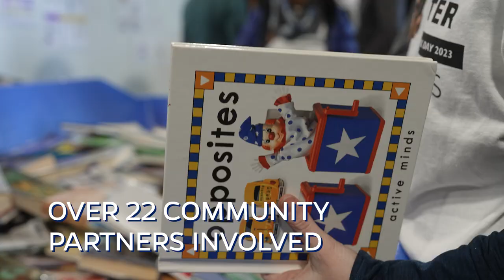The 2023 Johns Hopkins MLK Day of Service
- Over 22 community partners involved
- Roughly 235 members of the Hopkins community volunteered
- At over 17 sites
- Around Baltimore, Howard County & St. Petersburg Florida.

Video by Roy Henry